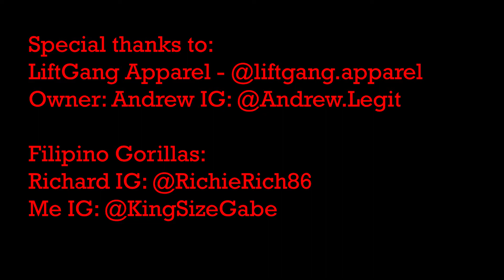Filipino Gorillas - KingSizeGabe Shoulders with Richard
Filipino Gorillas presents our shoulder workout with my bro Richard (IG @RichieRich86). Proceed with caution, extreme gains will occur!! Shoutout to Adnrew (IG @Andrew.Legit) owner of Lift Gang Apparel (IG @LiftGang.Apparel) for the tanks! Let me know if you have a special request